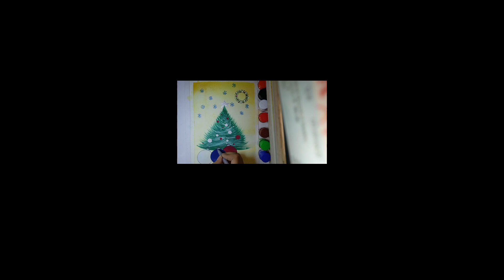How to draw christmas tree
How to draw christmas tree,drawing ideas,drawings#art